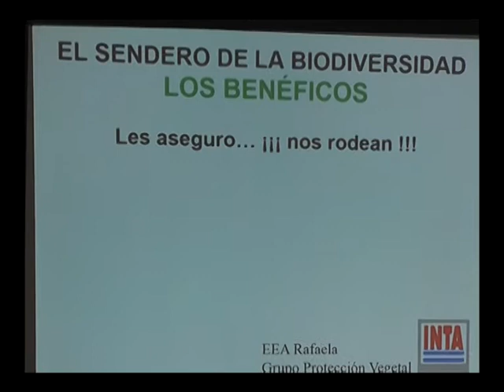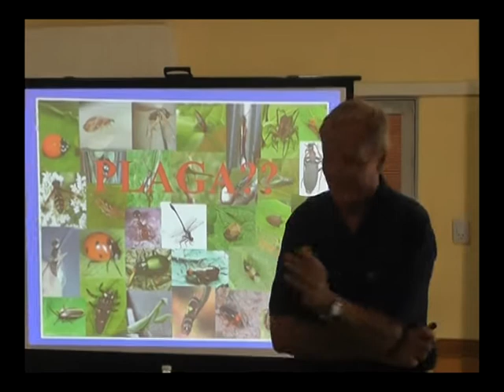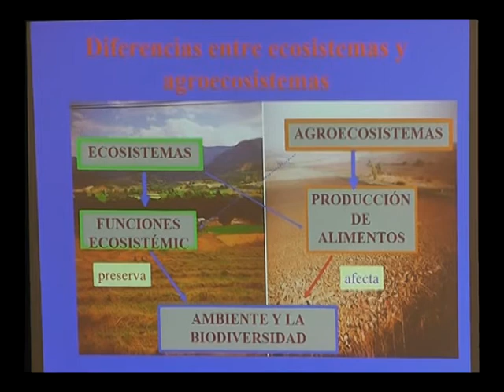Verano en el 4: ProHuerta - Aer Carlos Pellegrini INTA - Capacitación: "Manejo Ecológico de Plagas"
ProHuerta- Aer Carlos Pellegrini INTA, convocó a las docentes del Departamento San Martín - "Manejo Ecológico de Plagas".
Jorge Frana, Ing. Agr. Especialista en Entomología de la EEA Rafaela, brinda conceptos sobre el Manejo Integrado de Plagas.